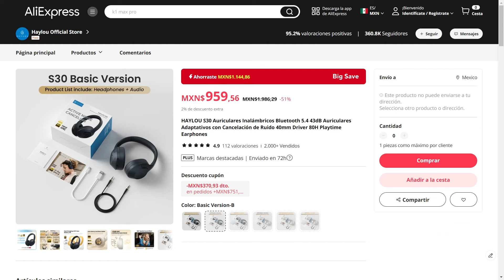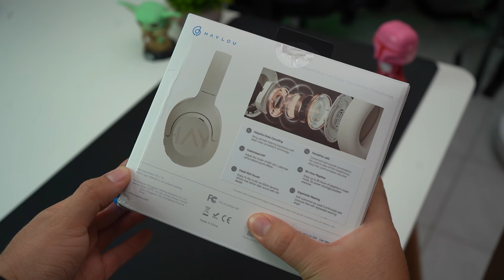HAYLOU S30 review, audífonos calidad-precio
Link de compra:

Tiempo valido  May 7, 0:00 PT - May 14, 23:59 PT

Haylou S30

Bluetooth 5.4
Rango de comunicación
Cerca de 10 metros
Tiempo de carga
 2.5 horas
Duración de bateria
ANC apagada, cerca de  80 horas ,ANC encendida, cerca de 50 horas
Batería
600mAh
Audio codec
SBC/AAC

Audio de alta resolución certificado

Calidad de sonido de estudio.
Adopta la tecnología de audio más avanzada y ha obtenido la certificación Hi-Res Audio, lo que le permite disfrutar de una calidad de sonido de estudio con una frecuencia de muestreo de audio de 24 bits/96 kHz.

Carga rápida y 80 horas de duración de la batería

La marca afirma que una carga de 10 minutos proporciona 5 horas de reproducción.
Se carga rápidamente en un breve reposo.

Gran transductor dinámico de 40 mm

Sonido rico en detalles.
Disfruta de audio de alta resolución gracias a los transductores dinámicos de 40 mm que garantizan un rendimiento equilibrado con agudos suaves, medios ricos y graves sólidos.

Efecto de sonido espacial de 360
Experiencia de audio envolvente.

El modo de graves sólo se puede activar con ANC activado.

Cambia libremente entre el estudio y la vida.
Los auriculares pueden conectarse a dos dispositivos Bluetooth al mismo tiempo, lo que proporciona una experiencia de interacción portátil e inteligente.

Puedes mantener una conversación rápida
Sin necesidad de quitarte los auriculares.

Toca el área de detección para debilitar la música y filtrar el sonido ambiente.

Comunícate fácilmente con los auriculares puestos. La música se reanudará automáticamente tras finalizar la conversación.

Una carga de 10 minutos proporciona 5 horas de reproducción.